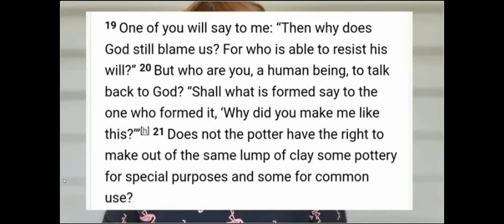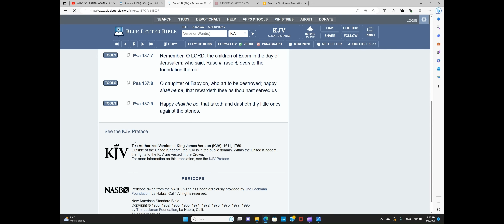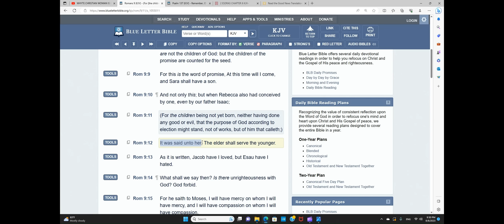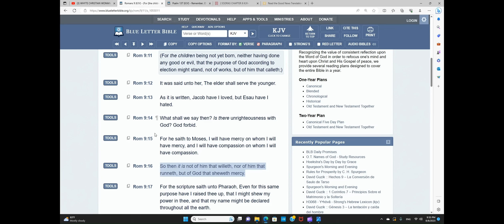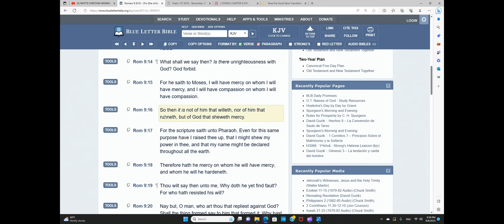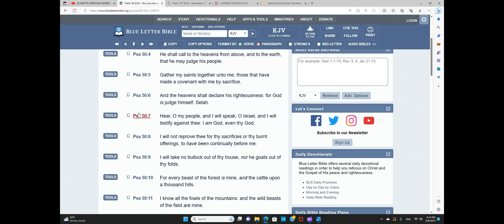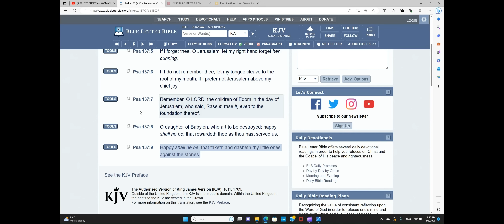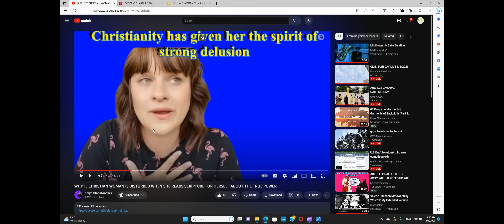THE ESAU THING IS DISTURBING CHRISTIANS!!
Rom 9:16 So then it is not of him that willeth, nor of him that runneth, but of God that sheweth mercy.